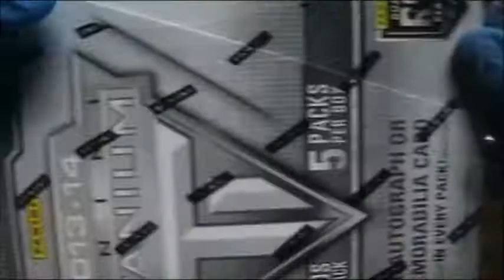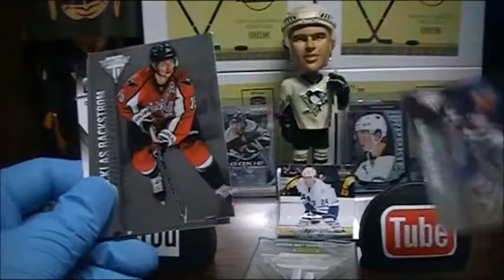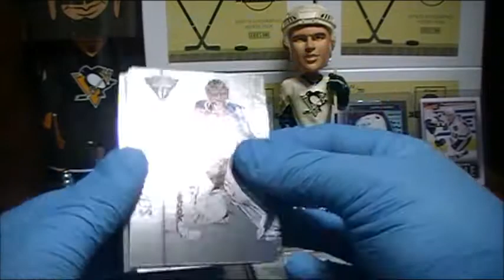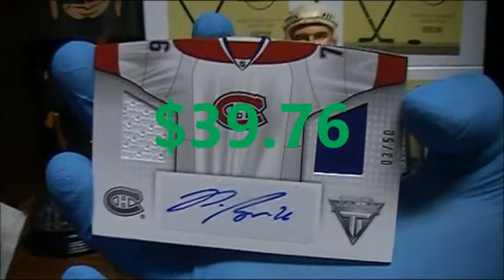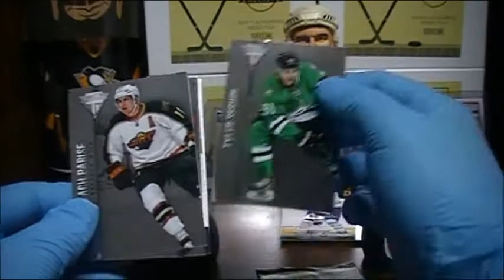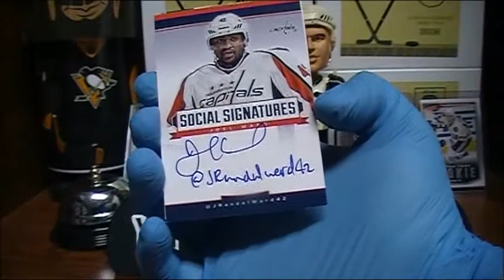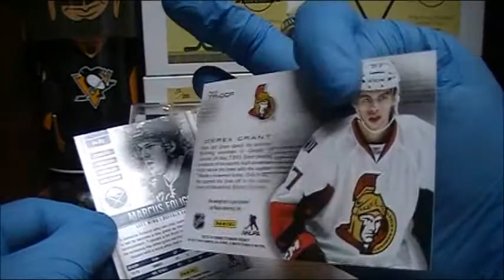HUGE HIT!! (We Screamed) ~ 2013-14 Panini Titanium Hockey Box Break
Gabe and Deven open a box of darn 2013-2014 Panini Titanium Hockey. OooOOooo yea!!